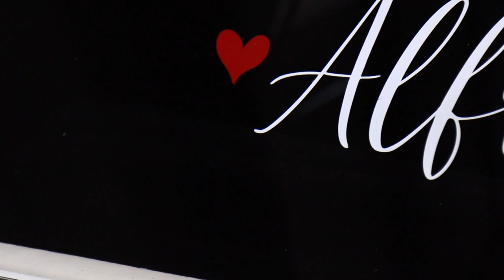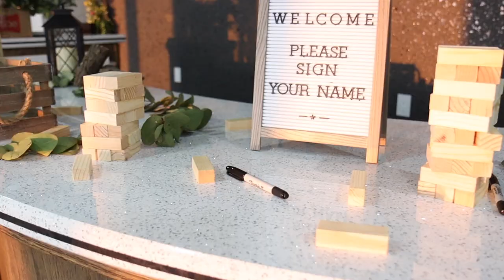Alfredo & Martha's Wedding Video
Another gorgeous wedding video done! We enjoy what we do and hope to make more in the near future, but for now, enjoy this one!